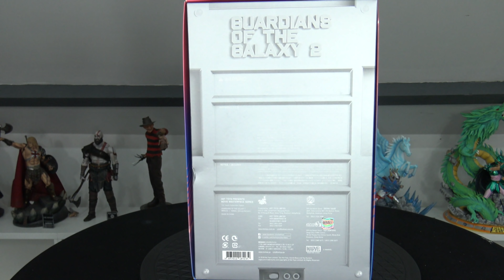HOT TOYS - YONDU - MMS 436 - DELUXE VERSION - GOTG2 - REVIEW FRANCAISE FRENCH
❤️ Si tu veux m’aider pour la chaîne c'est ici ❤️ ⤵

➙ Ma Camera
➙ Ma Carte Micro SD

► ME SUIVRE

Mes Précommandes A Venir :  ⤵

► Jeux Video :

➙ Assassin’s Creed Odyssey
➙ Shadow of the Tomb Raider
➙ Red Dead Redemption 2 Ultimate Edition
➙ Call of Duty: Black Ops 4
➙ Forza Horizon 4
➙ HITMAN 2

► Films :
➙ Solo : a Star Wars story
➙ Jurassic World : Fallen Kingdom
➙ Ant-Man et la Guêpe
➙ Deadpool 2
➙ Batman La série animée
➙ Les Indestructibles 2